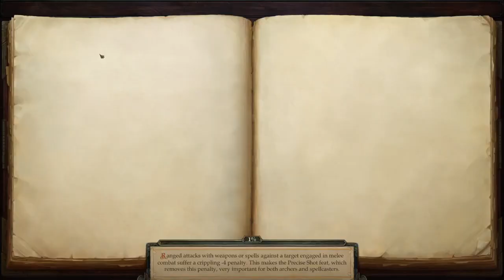Pathfinder Kingmaker Ep 67 Flintrock Grasslands, Amiri vs. Armag